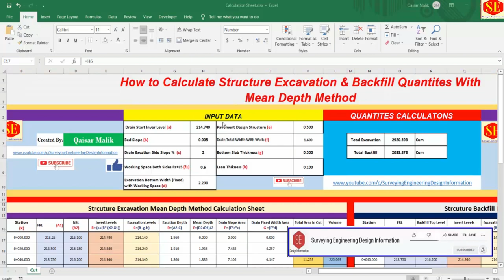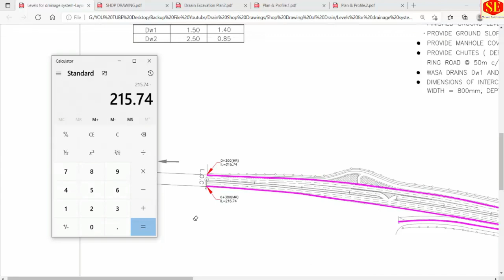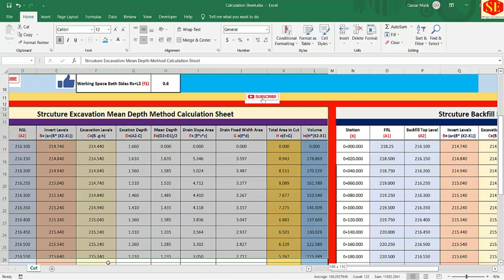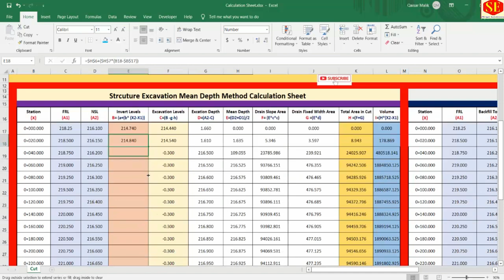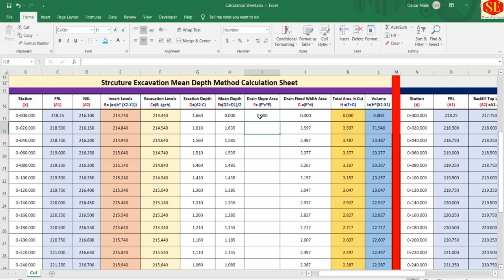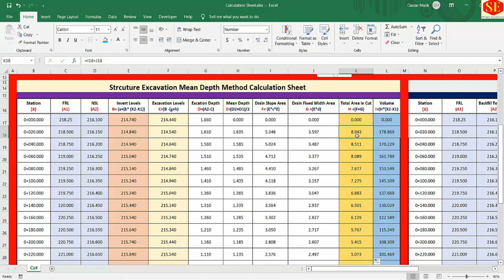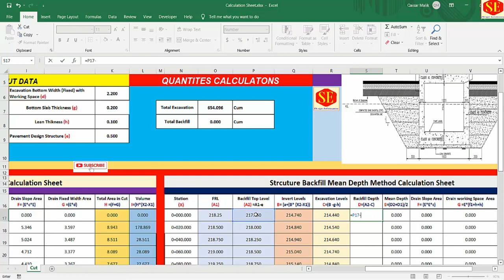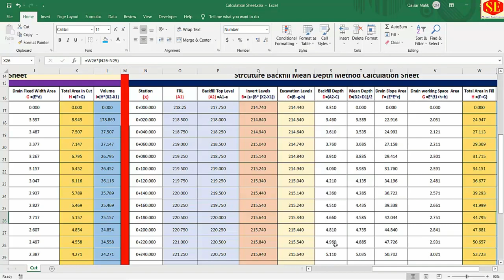How to Calculate Structural Excavation & Backfill With Mean Depth Method.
This video about Quantity Calculation Of Structural Excavation & Back With Mean Depth Method, Drains Foundations footings & Columns Use This Mean Depth Method Calculations of Excavation & Backfill. File Download Link